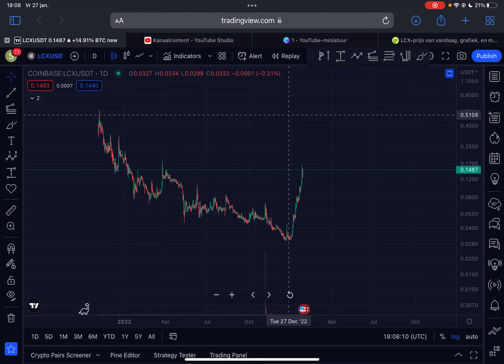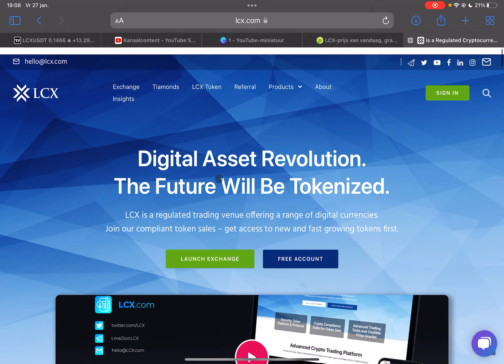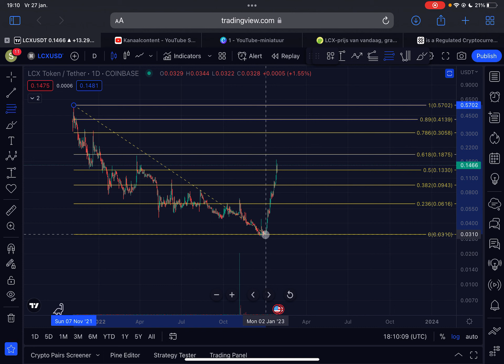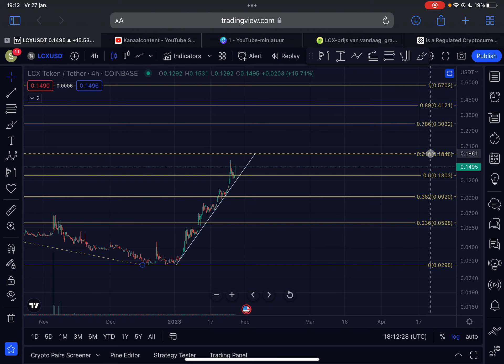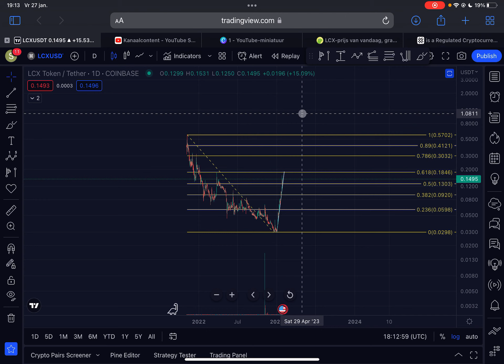This is Just The Beginning for LCX!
This is Just The Beginning for LCX! | LCX PRICE PREDICTION 2023